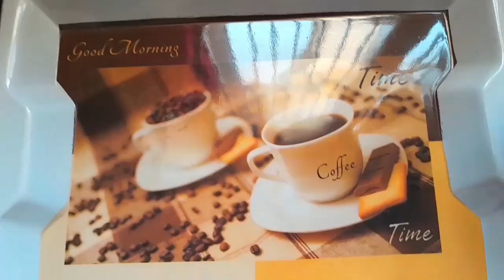vlog @ఇంట్లో ఆడవాళ్లు కాలిగా ఉంటేనే కాదు ఎంతో బిజీగా ఉన్న ఎన్నో పనులు చేసుకోవచ్చు /motivation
vlog @ఇంట్లో ఆడవాళ్లు కాలిగా ఉంటేనే కాదు ఎంతో బిజీగా ఉన్న ఎన్నో పనులు చేసుకోవచ్చు /మోటివేషన్.